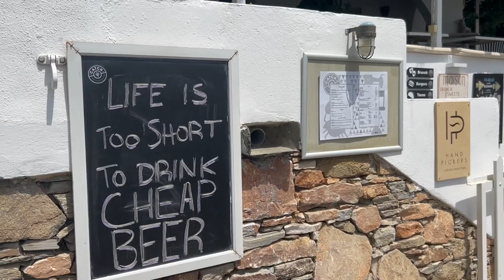Le PLUS BEAU SPOT à Serifos 👉 C'est donc ça la Grèce des cartes postales !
On continue à te montrer la jolie Grèce des cartes postales !
Dans ce chapitre, tu découvriras Serifos 🏝 et Sifnos 🏝